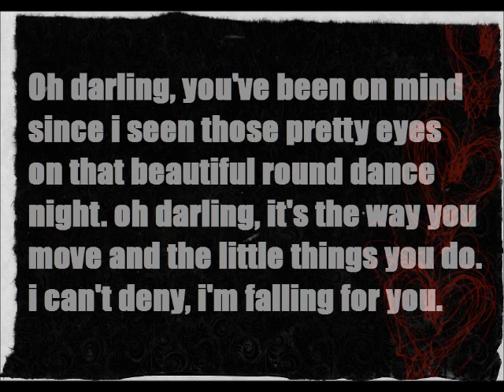YOUNG SPIRIT - FALLING FOR YOU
OFF THEIR NEW CD. I RECOMMEND IT,